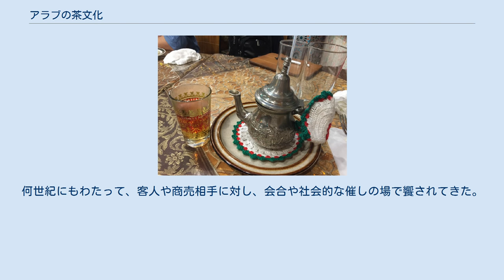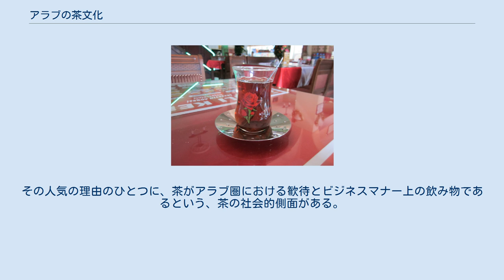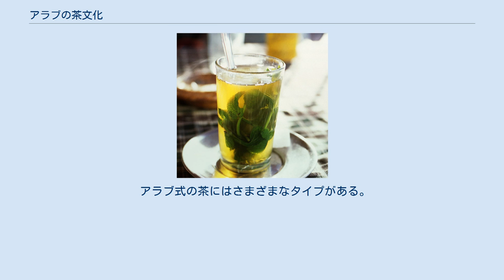アラブの茶文化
アラブの茶文化（アラブのちゃぶんか）では、アラブ世界やアラブ人の間で飲用される茶、また茶の飲用にまつわる文化について説明する。
 アラブ式の茶は、アラブ世界とディアスポラアラブの間で人気がある。
茶はアラブの文化と社会において重要な地位を占めるものである。
何世紀にもわたって、客人や商売相手に対し、会合や社会的な催しの場で饗されてきた。
喫茶文化はアラブの伝統の強力な一部であり、温かい茶は数百年にわたって家族と友人を一つにまとめてきた。
茶は食前、食後、時に食中に供される。
アラブ式の茶は、礼儀正しく客人を歓待する作法であるだけでなく、健康的な飲み物だと考えられており、集まり、パーティー、祝い事に資するものである。
 様々なアラブ式の茶はそれぞれ独自の特性を持つ。
あるものは健康に益があり、他のものは甘い香りか強い芳香で心を鎮め心地よくする。
しばしば非常に甘く凍るほど冷たい西洋の茶と違い、アラブ式の茶は熱いまま新鮮なハーブと一緒に供される。
アラブ圏で飲まれる茶は、西洋の人々が飲むものとはだいぶ違う。
 茶はアラブ圏の非常に重要な飲み物で、普通朝食、昼食、夕食に出て来る。
アラブ人にとり、茶は客に振る舞われる、歓待を示す飲み物である。
またアラブ人にとって、デーツとともに茶を飲むことは一般的である。
その人気の理由のひとつに、茶がアラブ圏における歓待とビジネスマナー上の飲み物であるという、茶の社会的側面がある。
公然と茶を断ることは無礼だと受け取られることもある。
商売上の面談において必須の要素であり、ほとんどの会合で供される。
 アラブ式の茶にはさまざまなタイプがある。
 リビアの、ピーナッツ入りのアラブ式紅茶 モロッコにてマグリブ式ミント緑茶 アラブ世界の茶は普通強く濃い色のブレンドであり、アラブ圏外のいわゆる「ブレークファストティー」に似ている。
しばしば砂糖と共に淹れられ、細長いグラスにて供される。
ミントやカルダモン、または少量のミルクと共に淹れることもある。
イエメンでは、紅茶は水と乳で淹れられる。